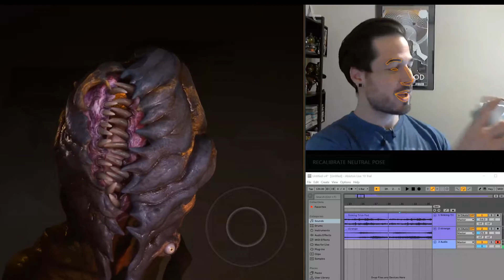RTSC RUNNER UP: Cute Creatures - Eddie Munoz & Nicholas Silveira